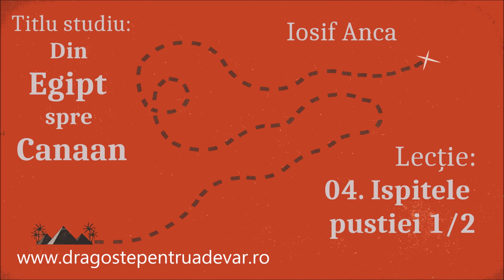Iosif Anca - Ispitele pustiei [1/2] (Din Egipt spre Canaan 4/10)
Seria de predici: Din Egipt spre Canaan (lecția 4).